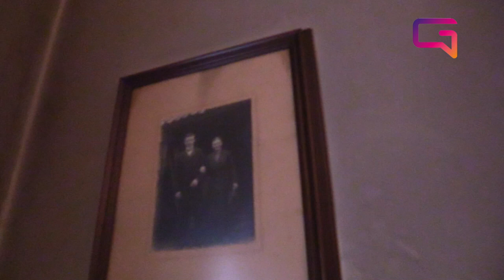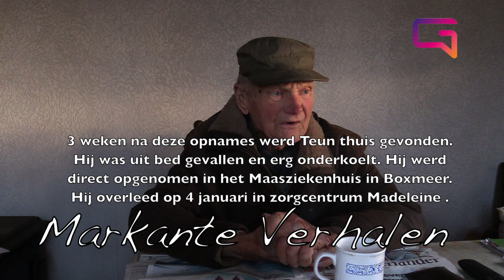Markante Verhalen Teun van de Lockand januari 2022